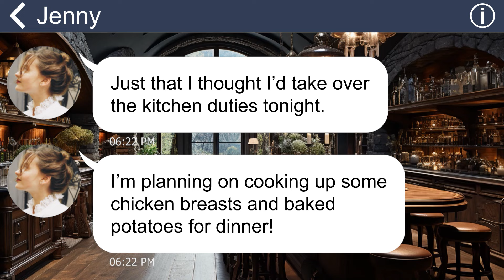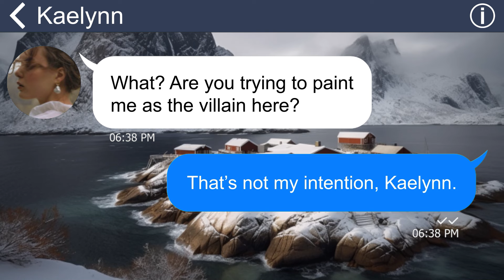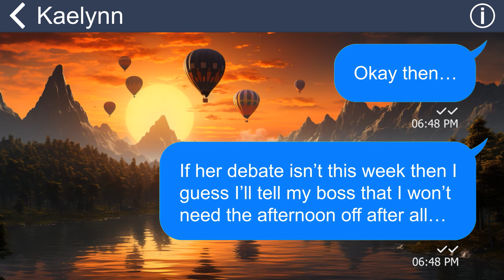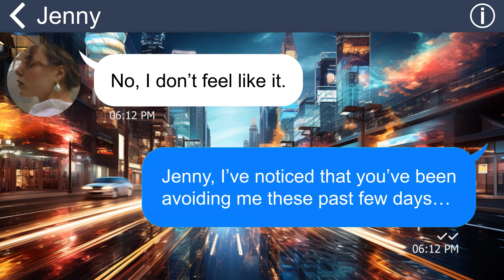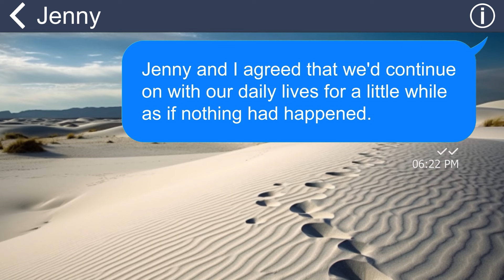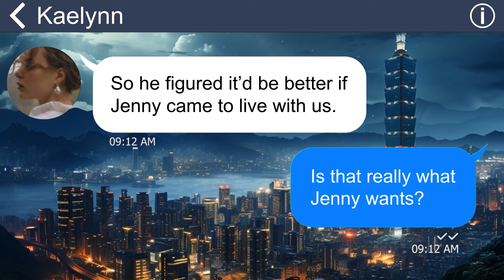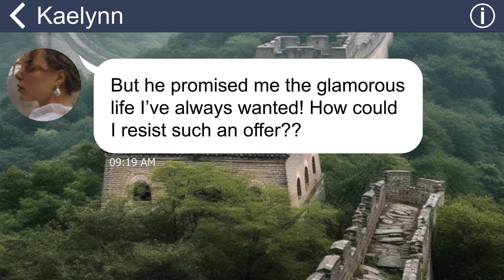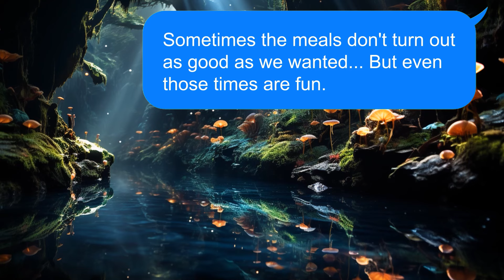[Apple] My wife always say bad things ab me to my daughter. One day we saw her leaving hotel w a man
My family lived in a bubble of bliss, believing we were the epitome of happiness. However, one day, our world began to crumble. My daughter declared her disdain for me, severing all ties and refusing any form of contact. My wife, surprisingly, remained indifferent to this escalating issue. Initially, I was taken aback, but as I delved deeper into the situation, I began to comprehend the underlying reasons.